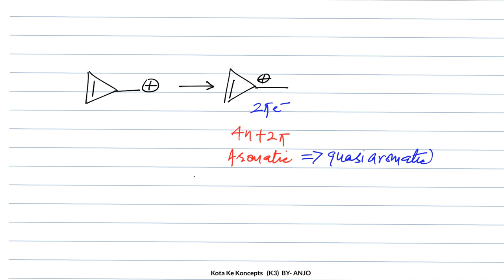Cyclopropylmethyl carbocation || electron displacement effect || JEE Main || Advanced || AIIMS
Hi Guys,
In this video lecture we are going to discus  Cyclopropylmethyl carbocation.
Dancing resonance is a hypothetical phenomenon which is shown in structures of carbocation attached directly to a three membered ring. The exceptional stability of cyclopropane methyl cation can be explained by the concept of dancing resonance concept.
Cyclopropylmethyl carbocation
Dancing Resonance

GOC || JEE Main || Advanced || NEET || CBSE || In Hindi

Created using
YouTube Video Editor
Source videos
View attributions